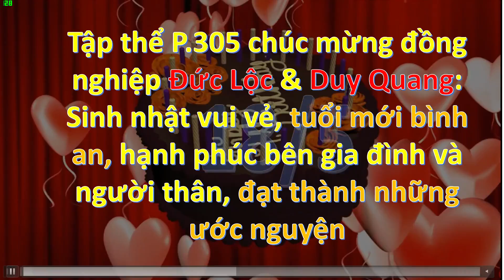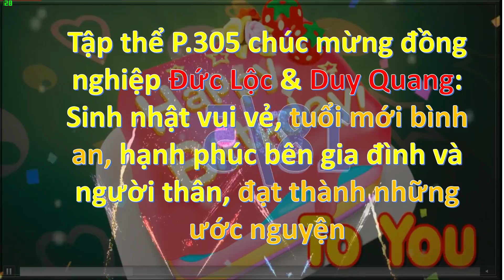Mừng sinh nhật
Mừng sinh nhật Đức Lộc & Duy Quang